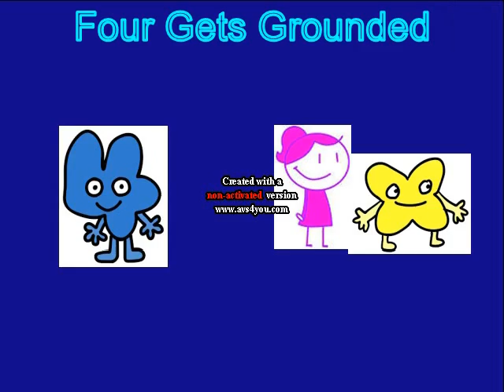Four And Grassy Goes To School on Saturday